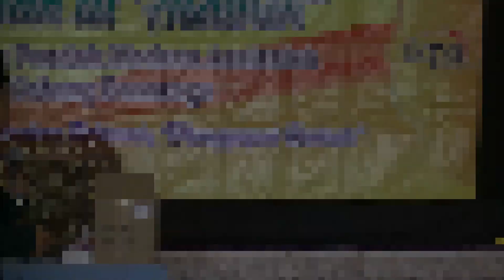Ceramah Al Ustad Alif Nasruddin Ahmad, S.H.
edisi Ahad 06 November 2022

Pengajian Ahad Pagi Arrisalah
IKPA Cab Ponorogo
merajut ukhuwah, menebar rahmah, menggapai berkah

Pengajian rutin di adakah tiap ahad pagi jam 06.30 s/d 08.00 wib
di Pondok Modern Arrisalah Program Internasional
Slahung Ponorogo Jawa Timur

JAZAKUMULLAH KHOIR